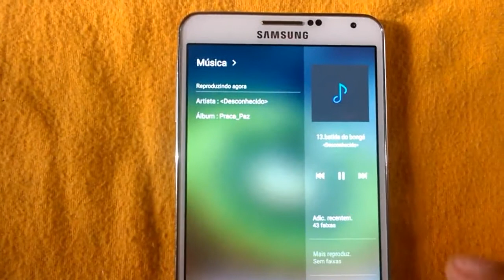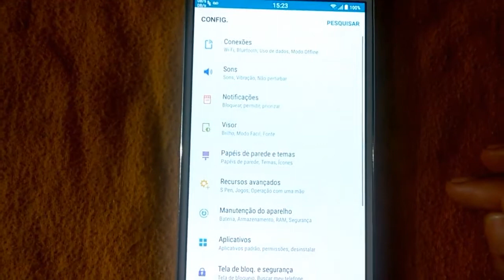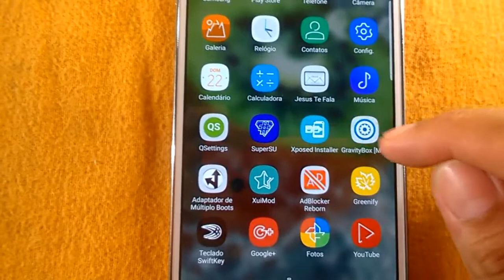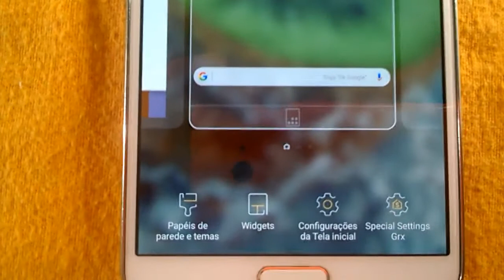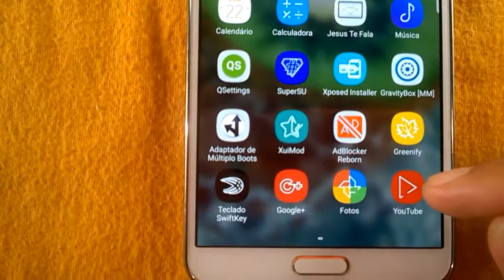QsNote7 by W.A.S Edition for Galaxy Note 3 sm-n9005